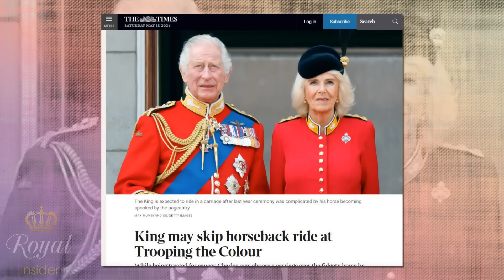King Charles' Trooping the Colour Plan Takes Unexpected Turn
Details of King Charles's Trooping the Color parade this year will have unexpected change, according to recent reports.